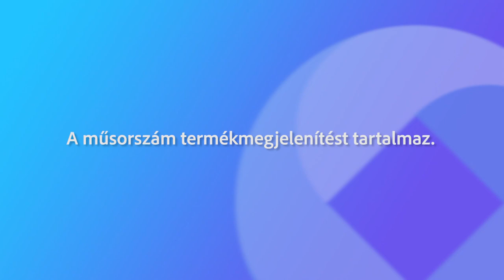221222 Köztér Depónia, Steigerwald Tibor